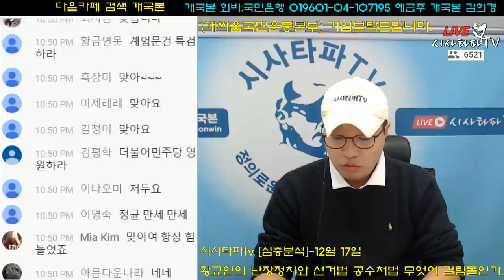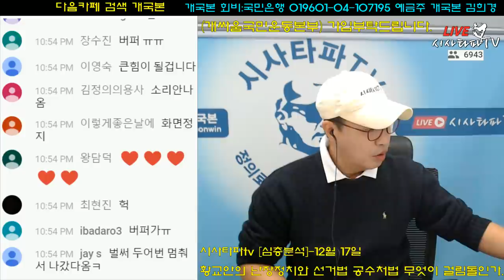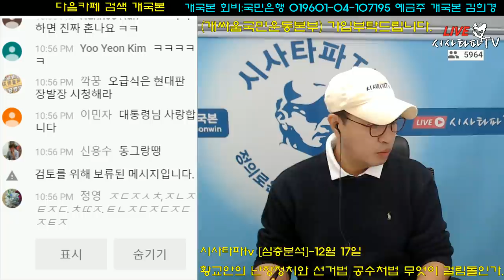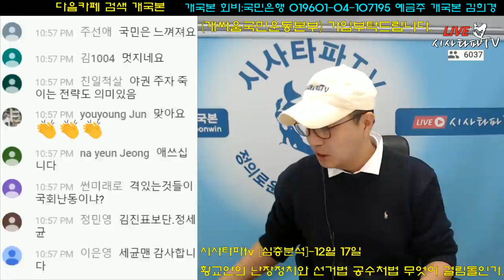정세균 전 의장이 총리가 된 이유 그리고 기대되는 이유